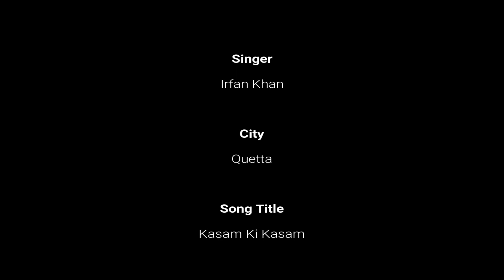Kasam Ki Kasam | Irfan Khan | Pakistan Voice Talent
Song Title: Kasam Ki Kasam

Singer Name: Irfan Khan

City: Quetta

Pakistan Voice Talent